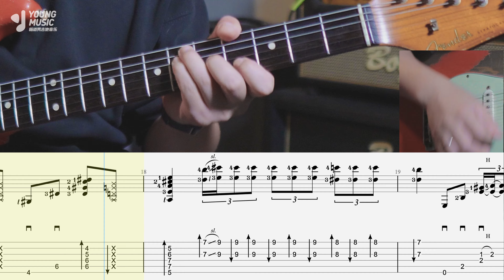【电吉他】都2024了，该练还是得练！“Bold As Love”（内附演奏曲谱）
祝大家练习愉快！
录制设备：
琴：Fender Custom Shop Dale Wilson Masterbuilt 1960 Stratocaster
效果器：Fractal Audio Axe Fx II XL+
声卡：Apogee Duet